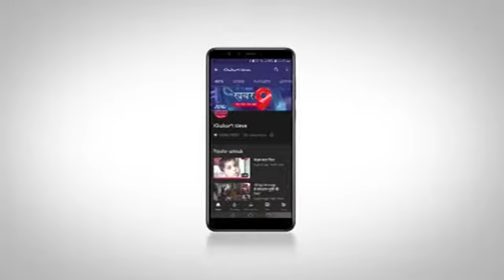हम सब मिलकर कोरोना वायरस को देश से ख़त्म करने का काम करेंगे: मुकुल